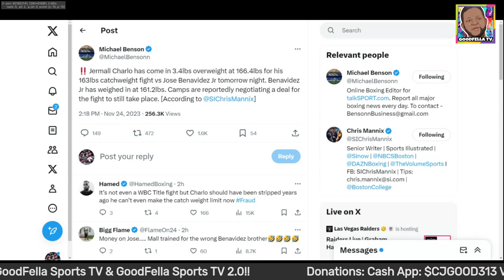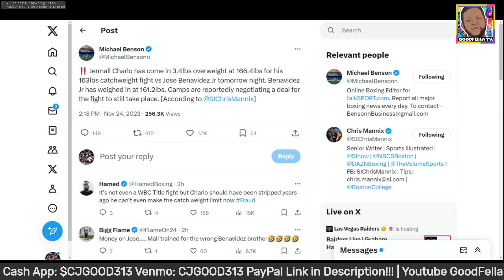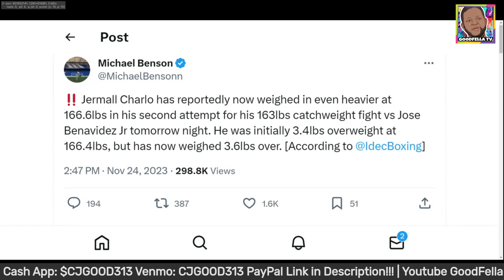Jermall Charlo Misses Weight 2x For Jose Benavidez Jr Catch-Weight Non Title Fight!!!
$CjGood313

CJGOOD313